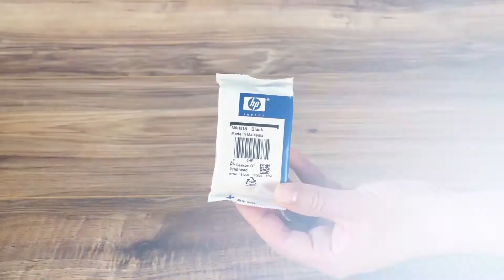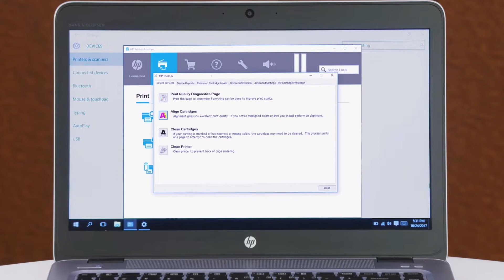更換 Ink Tank 310 與 410 印表機系列的列印頭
瞭解如何取出與更換 Ink Tank 310 與 410 印表機的列印頭。

本視訊適用於下列機型：
HP Ink Tank 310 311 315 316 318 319 printer
HP Ink Tank Wireless 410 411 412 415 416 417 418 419 printer

您可以在 或 上找到其他有效視訊。

您可以在 上找到更多適用於您印表機的支援選項。

請依照下列步驟更換 Ink Tank 310 與 410 印表機的列印頭。
- 確認印表機電源已開啟。
- 打開擋門。
- 按住「黑色影印」按鈕約三秒鐘，直到托架移動。
- 按下藍色托架卡榫將其開啟。
- 按下列印頭並將其取下。
- 開啟列印頭，取下橙色栓塞和膠帶，並避免觸碰觸點。
- 向上將列印頭推入，直到卡入定位。
- 關閉托架卡榫、列印頭存取擋門和外門。
- 為了獲得最佳品質，您可以列印校正頁。